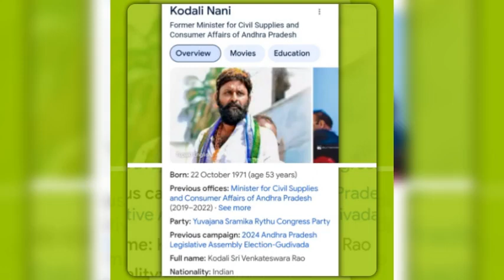happy birthday vips 🎂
Happy 53rd birthday wishes
kodali nani
🎂🍰🥧🧁🍩🥯🥞🍔🌭🥪🥖🍞🍗🧀🍕🥘🍟🍝🍫🍬🍭🍧🍨🍦🍿🍡🍜🍛🍲🥣🏡Happy 72nd birthday wishes
ks alagiri